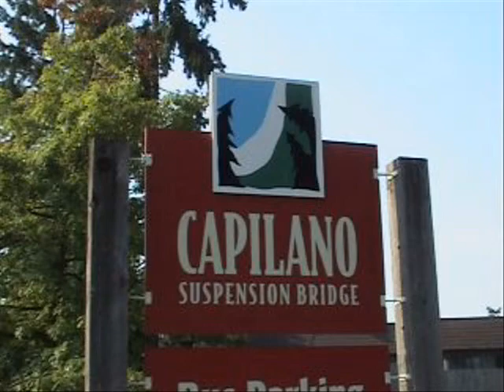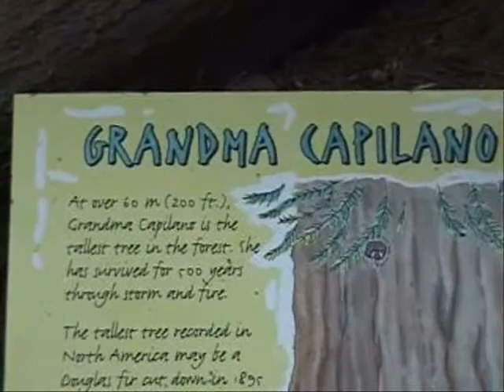Ben's Tours--Capilano Suspension Bridge, Vancouver BC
Each installment of Ben's Tours will take you on a visit to a special place. This time we cross the Capilano Suspension Bridge